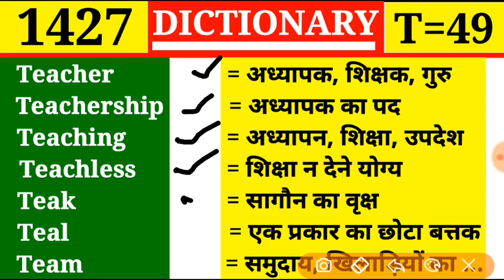Teacher 👉 अध्यापक | Dictionary | Episode 1427 | Vocabulary || T Part 49 | Teachership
Tea
Tea-cup
Tea-spoon
Tea break
Tea cosy
Tea cup
Tea house

Taxi
Taximan
Taxirank
Taximeter
Taxonomy
Tazza
T-bandage

Tax
Tax-free
Tax collector
Taxable
Taxability
Taxation
Taxer
Tax-gatherer

Tavern
Taverner
Taverning
Taw
Tawer
Tawniness
Tawny

Taurus
Taut
Tauten
Tautological
Tautologist
Tautology
Tautophony

Tattoo
Taube
Taught
Taunt
Taunter
Taurian
Taurine

Ta-ta
Tatter
Tattered
Tattery
Tattle
Tatting
Tattler
Tattery

Tass
Tast
Tasteful
Tastefulness
Tasteless
Tastelessness
Taster
Tasty

Tartuffe
Tartuffish
Tasimeter
Task
Taskmaster
Taskwork
Tasker

Tartarous
Tartarize
Tartarus
Tartish
Tartly
Tartness

Tart
Tart
Tarter
Tartarean
Tartaric
Tartarin
Tartarization

Tarragon
Tarrier
Tarry
Tarsal
Tarsia
Tartus
Tarsalgia

Tarn
Tarnation
Tarnish
Tarnishable
Tarot
Tarpan
Tarpon

Tardigrade
Tardily
Tardiness
Tardy
Tare
Target
Tariff

Tannic
Tansy
Tannin
Tantalum
Tantamount
Tantrum
Tanyard

Tan
Tannery
Tan-bed
Tandem
Tang
Tangent
Tangency

Talpa
Talus
Tame
Tameless
Tameness
Tamer
Tamable
Tamability

Tallyman
Tallyshop
Talma
Talmi-gold
Talmud
Talmudist
Talon

Tallow
Tallow chandler
Tallow faced
Tallowing
Tallowish
Tallowy
Tally

Talk
Talk down
Talkative
Talker
Talkies
Talking
Talk

Talion
Taliped
Talipes
Talisman
Talismanic
Talk
Talk down

Tale-bearing
Taleful
Talent
Talented
Talentless
Tales
Talesman

Talbot
Talk
Talkcum
Talcum powder
Talcose
Tale
Tale bearer

Tain
Taint
Taintless
Take
Taken
Taker
Taking
Take-off

Tail
Tailed
Tailless
Tail end
Tailing
Taillight
Tailor

Tag-rag
Tag-tail
Taigle
Tail
Tailbord
Tail-boom
Tail-coat

Tactual
Tadpole
Taenia
Taffeta
Taffrail

Tactician
Tactics
Tacticle
Tactility
Taction
Tactless
Tactlessness

Tackle
Tackling
Tacky
Tact
Tactful
Tactfully
Tactical

Taciturn
Taciturnity
Taciturnly
Tack
Tack driver
Tacher
Tacket

Tachycardia
Tachygraphy
Tachygrapher
Tachygraphic
Tachymeter
Tacit
Tacit consent

Tabularize
Tabulary
Tabulate
Tabulator
Tabulation
Tach
Tachometer

Taboo
Tabu
Tabor
Taborer
Taborine
Tabouret
Tabular

Table land
Tableau
Table-money
Tablet
Table-turning
Tabling
Tabloid

Table cloth
Tablecut
Table-knife
Table mat
Table spoon
Table talk
Table tennis

Tabinet
Tablature
Table
Table of contents
Table-bell
Table-book
Table-clamp

Tabbinet
Tabernacle
Tabby
Tabbying
Tabefaction
Tabernacular
Tabes
Tabic
Tabetic

Ta
T-square
Tab
Tabard
Tabarder
Tabaret
Tabasheer